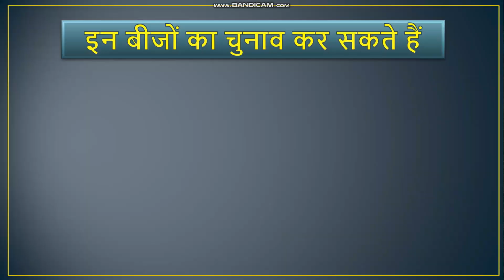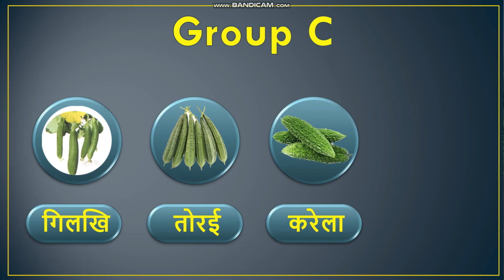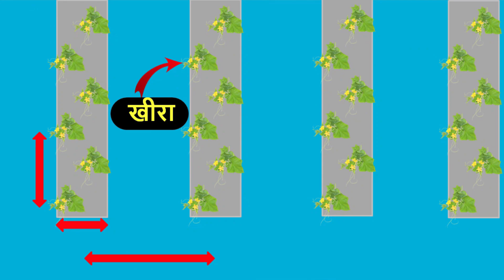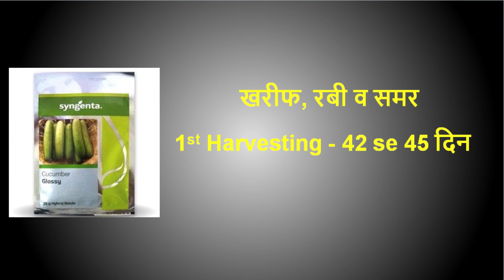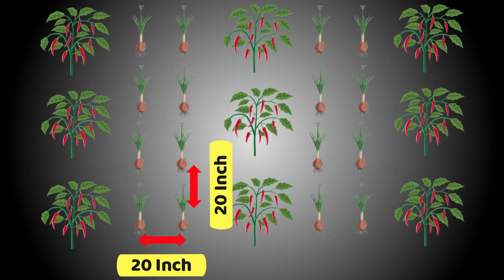जुलाई में लगाई जाने वाली सब्जियां | July Me Konsi Sabji Lagaye | Sabji Ki Kheti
जुलाई में लगाई जाने वाली सब्जियां | July me kaun si sabji lagaye | July me konsi kheti karen

इस वीडियो में निम्नलिखित विषयों के बारे में बात करेंगे |

1. जुलाई में लगाई जाने वाली सब्जियां
2. जुलाई में लगने वाली सब्जी
3. जुलाई में कौन सी सब्जी लगाये
4. जुलाई में लगाने वाली सब्जी
5. जुलाई में कौन सी खेती करे
6. जुलाई की खेती
7. जुलाई में कौन सी सब्जी लगाये
8. भारत में सब्जी की खेती की खेती कैसे करें

1. July vegetables to be planted in India
2. vegetables to grow in July in India
3. vegetables to grow in India
4. vegetables to grow in July
5. vegetables to plant in July
6. vegetable farming in India
7. vegetables to cultivate in July in India
8. July Me Konsi Sabji Lagaye
9. July m lagne wali sabjiya
10. July me boi jane wali sabjiya